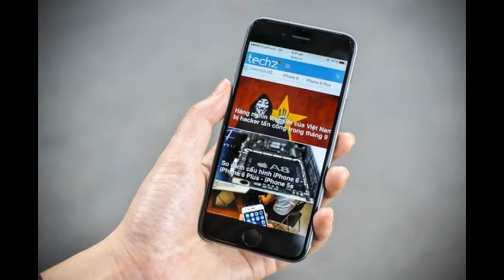6 mẫu smartphone xách tay dưới 8 triệu đồng không thể chối từ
Nếu tinh ý cùng với một chút kinh nghiệm, người dùng có thể lựa chọn những mẫu smartphone cực tốt trong phân khúc giá dưới 8 triệu đồng trên thị trường xách tay.